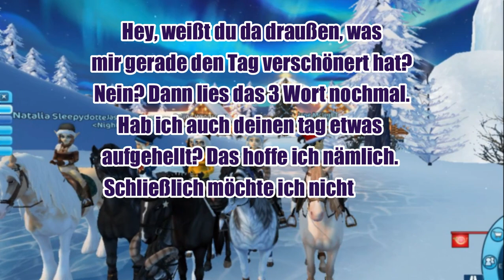😱 IHR entscheidet! Wer ist am nettesten? -Adventswettbewerb [3. Advent 2020] || SSO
~ öffne mich ~

Wer hat die besten und originellsten Komplimente? Ihr entscheidet!

► Star Stable ist ein wunderschönes Online Pferdespiel, wo ihr die offene Spielwelt auf dem Rücken eures Pferdes erkundet, sie levelt und wunderbare Abenteuer erlebt :)

☼ About me in SSO

 SSO Name : Caroline Northhope
 Server : Servertour
 2 Account : Lana Snowleaf / Celine Dreamwalker

☼ my Program

 Programm : Filmora Wondershare ( Vollversion )
 Kopfhörer : Hyper x cloud ll
 Mikro : Røde NT - USB

 ☼ Links

► Ich spiele auch Alicia Online, ein Pferderennspiel bei dem ihr rund um die Welt auf begeisterte Spieler trefft aber auch mit euren Freunden ein paar Runden gegeneinander antreten könnt.

☼ Häufige Fragen

 •Kann ich mal mit dir aufnehmen ?
Klar ihr könnt jederzeit mal bei einer Folge Du vs. Ich mitmachen, allerdings müsstest du dich dafür auf meiner HP anmelden :)

 • Wann streamst du immer ? Immer Mittwochs um 18 Uhr und ab und zu Samstags

 • können wir uns mal in SSO treffen ? Im Moment habe ich leider wegen der Schule wenig Zeit und bin nur zum aufnehmen oder streamen on, daher leider nicht. Aber bei Streams könnt ihr gerne immer dabei sein:)

 • Nimmst du FAs an ? Leider nicht, da meine Freundesliste privat ist!
             Musik von Kevin Mcleod
             Merry Christmas, Happy new Year [M4Beats]
             Merry Christmas Club Dance [Volodymyr Gavrylyuk]
             - [TrapMusicHD Release] Mike Perry - The Ocean ft. Shy Martin
               Afterfab Remix]